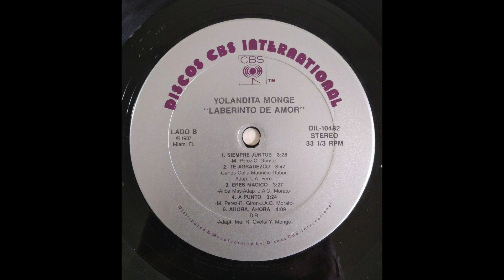Yolandita Monge - Te Agradezco